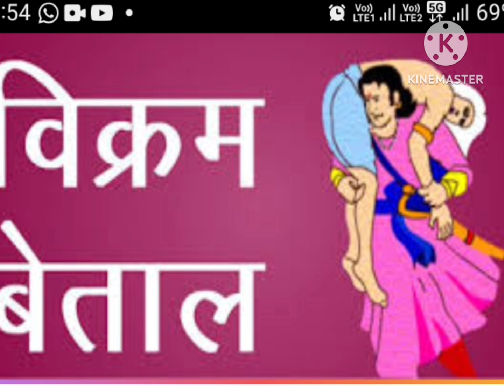Bikram & Betala episode 9